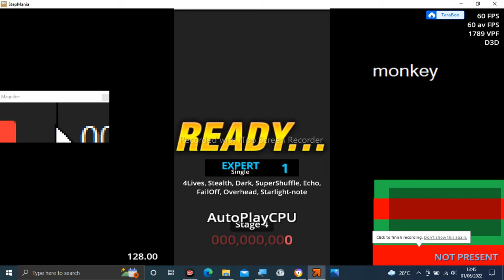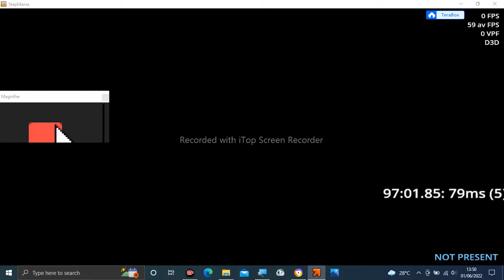Stepmania Audio - ララルトゥタ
Tittle: ララルトゥタ
Artist: sweez / Meine Meinung
Label: STRLabel